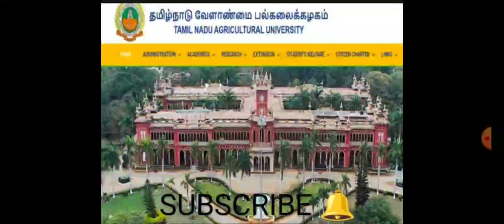TNAU 2022 - 23 💯 IMPORTANT DAY URGENT CALL FOR ALL STUDENTS COUNSELLING TIPS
DAILY UPDATE
​TNAU ( BSC AGRICULTURE AND ALL COURSES )
​TNEA ( ENGINEERING)
​PARAMEDICAL
​TANUVAS ( VETERINARY )
​MEDICAL COUNSELLING
​BNYS
TNGASA ( ARTS )
​LAW COUNSELLING
​TNAU DIPLOMA COUNSELLING
​ANNAMALAI UNIVERSITY
​GANDHIGRAM UNIVERSITY

TN COUNSELLING

Career guidance

NEET

Annamalai university

GANDHIGRAM UNIVERSITY

BSC AGRICULTURE
BSC HORTICULTURE
BSC FORESTRY
BSC SERICULTURE
BTECH AGRICULTURE ENGINEERING
BVSC
BTECH
BABL
BSC FISHERIES
ARTS
B PHARM
BSC NURSING